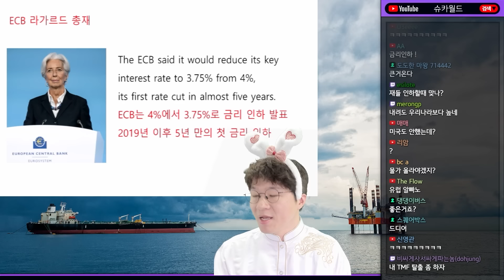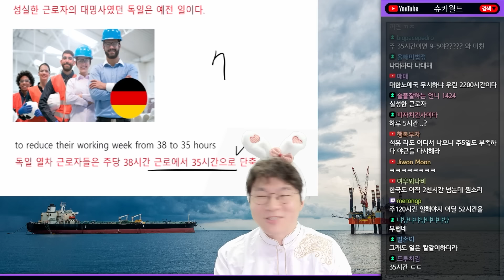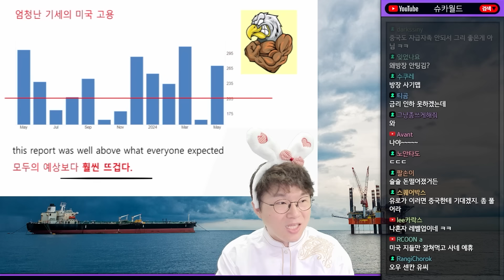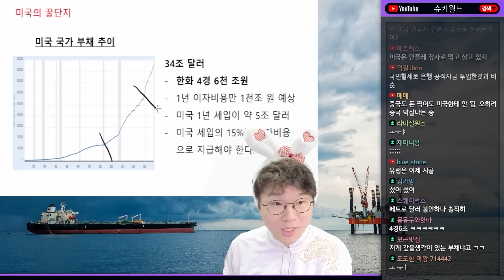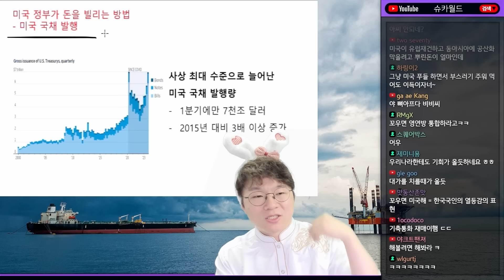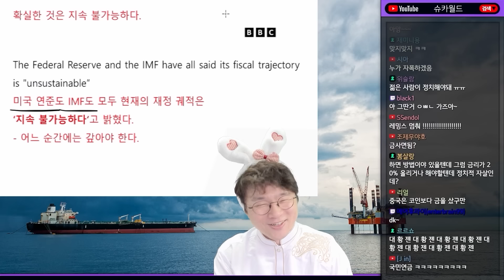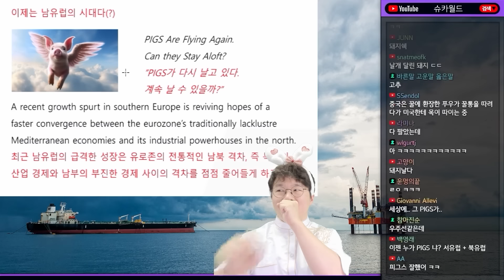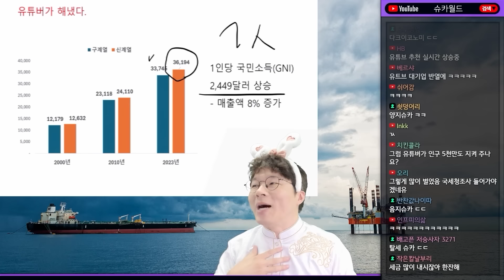금리인하로 심폐소생에 들어간 유럽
0:00 ~ 8:03 사경을 헤매는 독일과 유럽국가들
8:03 ~ 23:05 왜 미국만 홀로 잘나가는가
23:05 ~ 유로존 금리 인하 소식에 웃는 관광 대국들